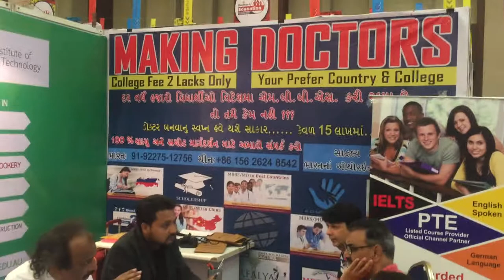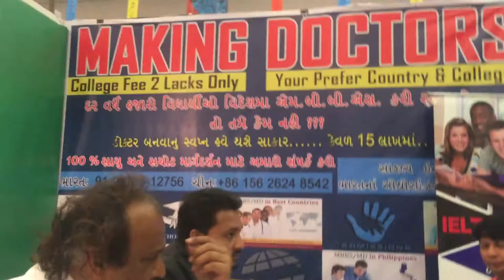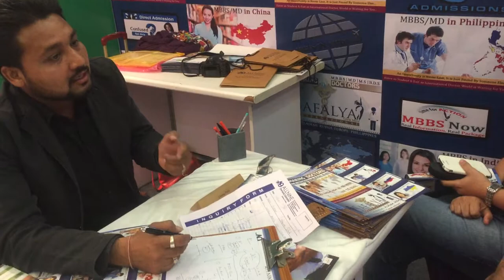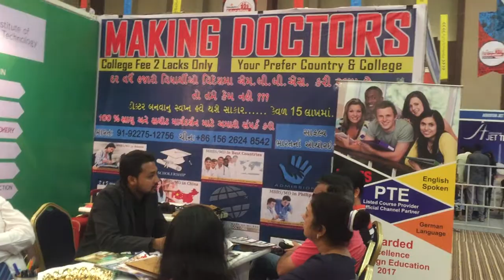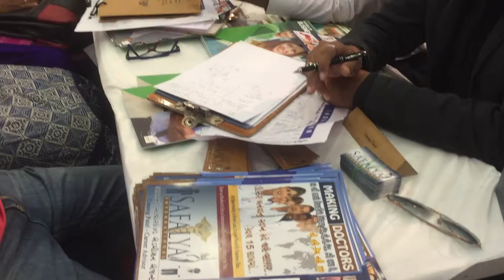Students Counselling - Medical Field Opportunities by Dr Anil Chauhn Sir